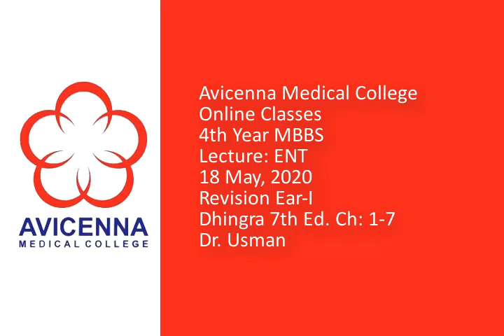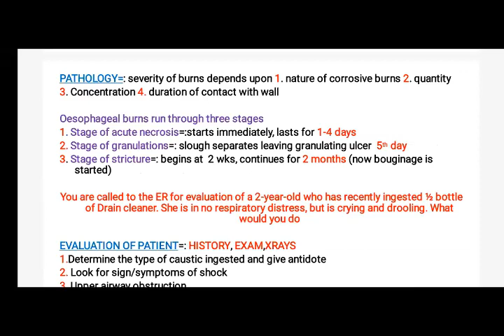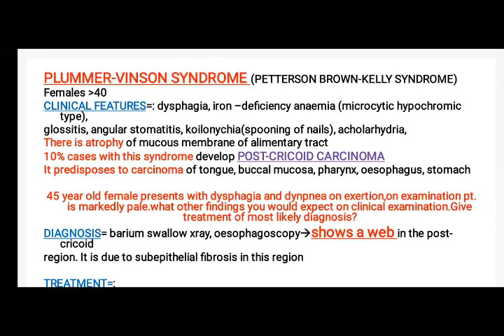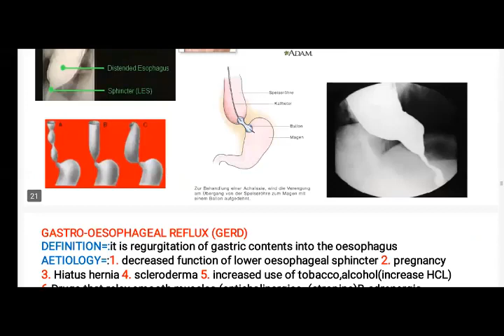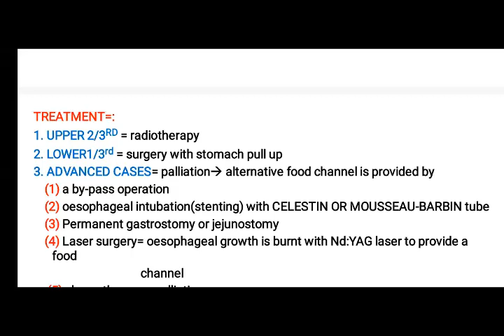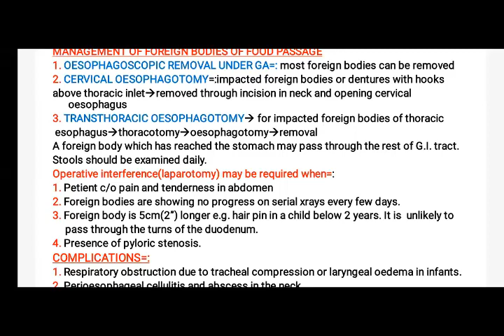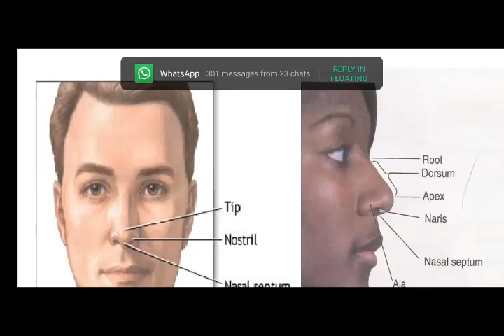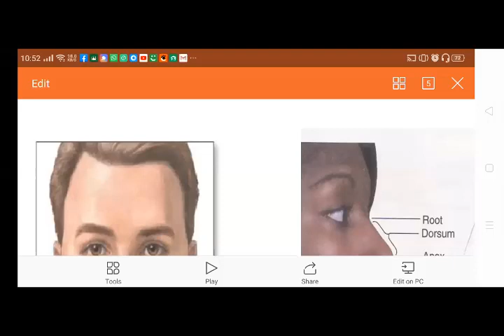5 18 2020 Revision Ear I